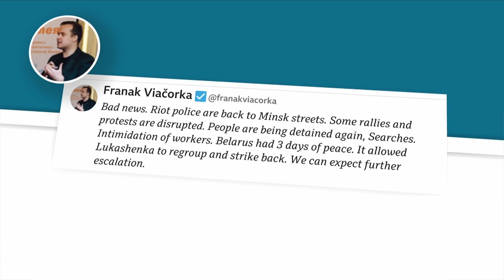Belarus unrest: Lukashenko steps up efforts to reassert control - BBC News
After a three-hour video conference, EU Leaders agreed unanimously to take three actions over Belarus:

Firstly, to impose sanctions including asset freezes for an as yet undisclosed number of officials involved in alleged election-rigging, brutality and imprisonment of protesters. The exact sanctions are still being worked out
Secondly, leaders agreed to a joint form of words making clear that the EU stands with the people on the streets, and does not recognise the result. But it does not go as far as stating they do not recognise President Lukashenko's authority, as some EU officials wanted
Thirdly, leaders offered help in trying to mediate dialogue between the government and the opposition, to find a way for the president to stand down and peacefully transfer power.
In addition, €53m (£48m; $63m) of financial support from the EU to Belarus is being re-assigned away from the state to non-governmental organisations, with some money assigned to help the victims of violence, as well setting up alternatives to government-backed media organisations.

German Chancellor Angela Merkel said election had been neither free nor fair.